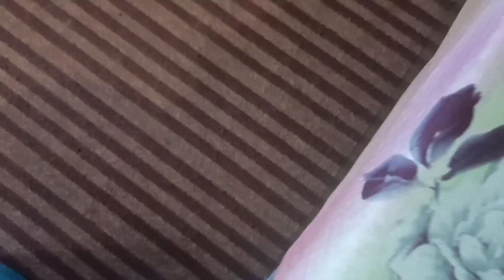Gar Bethey Kre Padicure||Pyaaz Aur Gobhi ka 🌮 Aap ne Phle Kabhi Nahi Khaya Hoga@Rakshaki Rasoi